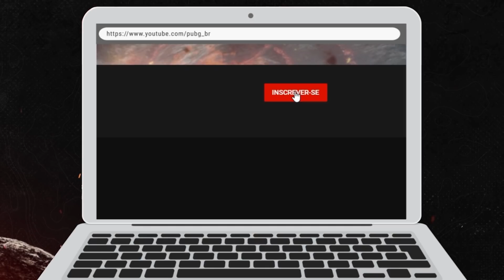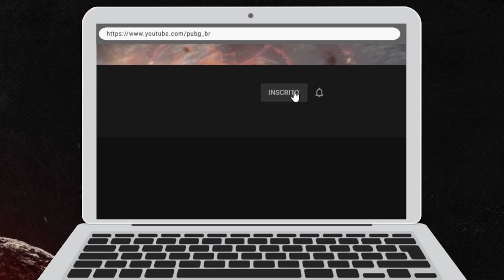OS BOTS DO PUBG VÃO SER REMOVIDOS ! ENTENDA COMO ISSO VAI ACONTECER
Entenda como os bots vão ser removidos do PUBG nesse video do RomanovGamer

PlayerUnknown's Battlegrounds é um jogo eletrônico multiplayer desenvolvido pela PUBG Corp., subsidiária da produtora coreana Bluehole, utilizando o motor de jogo Unreal Engine 4.

live romanovgamer